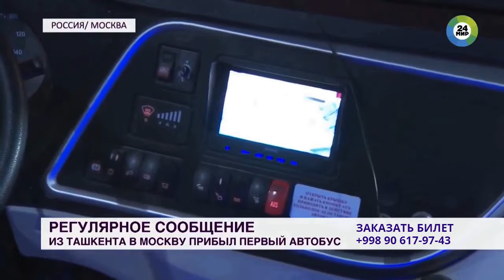Москва Ташкент автобус - Автобус Москва Тошкент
Всем привет! Москва Ташкент автобус - Автобус Москва Тошкент
Немного о нас:
   Наша компания Uzavtotrans Servis был создан в 2017 года в Ташкенте. В начале в нашем автопарке было всего 4 автобусов, которые ездили из Ташкента в Москву. Но позже, с течением времени потихоньку мы начали покупать больше автобусов и увеличили число поездок до России из Узбекистана.  Кроме этого мы начали совершать поездку из Ташкента до Санкт Петербурга. К 2022 году мы увеличили число поездок до 28 городов России.

В каких направлениях часто отправляются наши автобусы:

Ташкент - Москва ( Мск )
Ташкент - Санкт Петербург ( Питер, Спб, Ленинград )
Ташкент - Новосибирск
Ташкент - Казань

Также в обратную сторону:

Москва ( Мск ) - Ташкент
Санкт Петербург ( Питер, Спб, Ленинград )  - Ташкент, Самарканд
Новосибирск - Ташкент
Казань - Ташкент